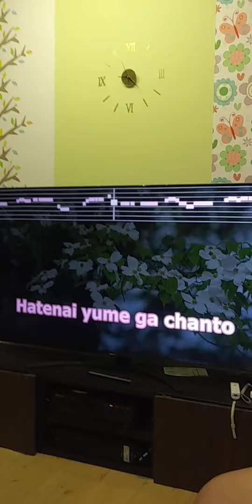mikiko karaoke ando.